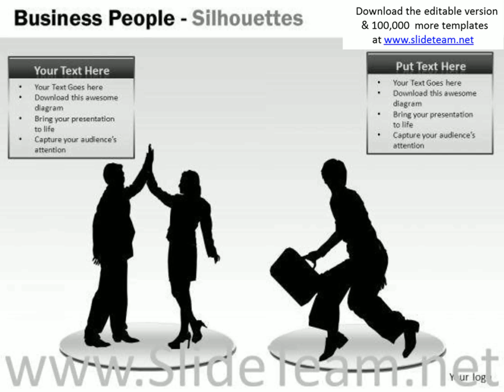good job people silhouettes powerpoint slides and ppt diagram templates